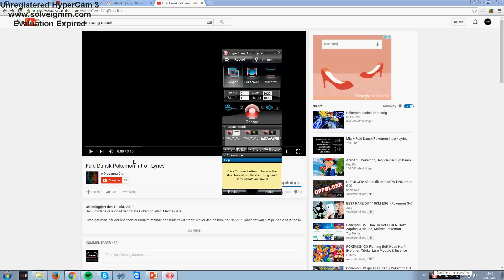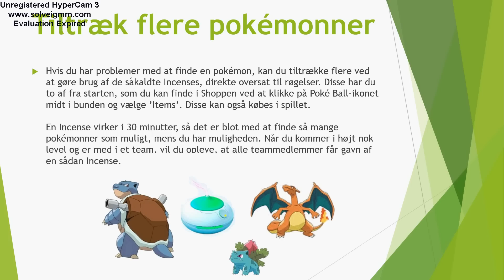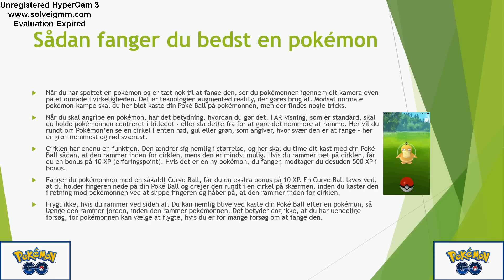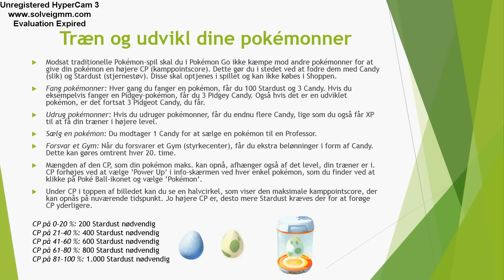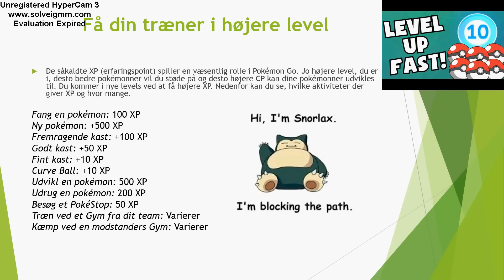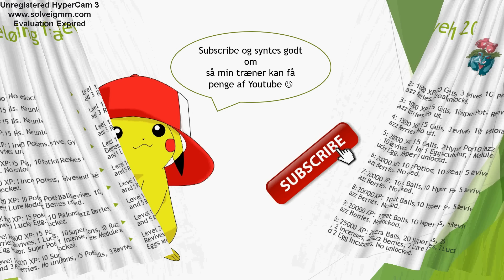Pokemon GO Level 1-20 FAST - DANSK GUIDE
Like & Sub to win 1200 Pokemon GO Coins